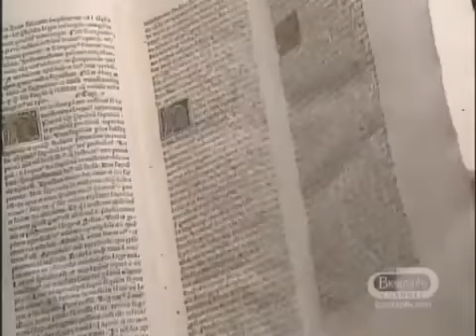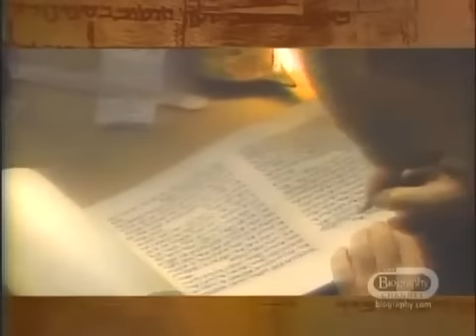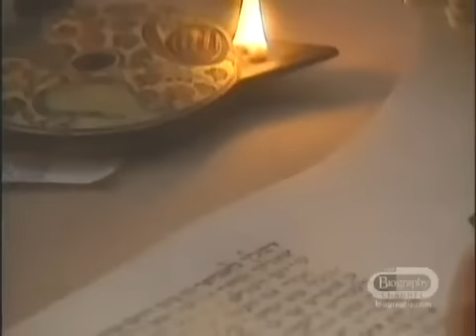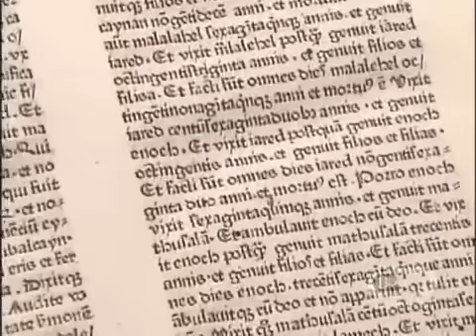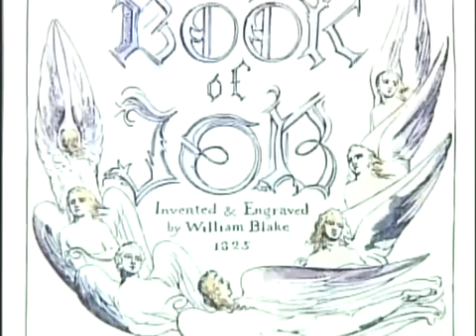Job The Devil's Test